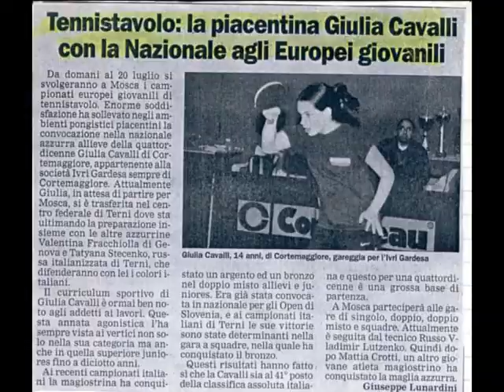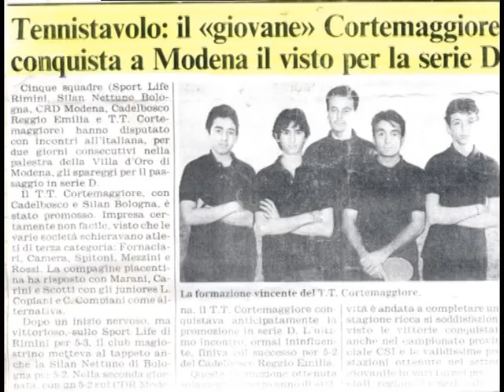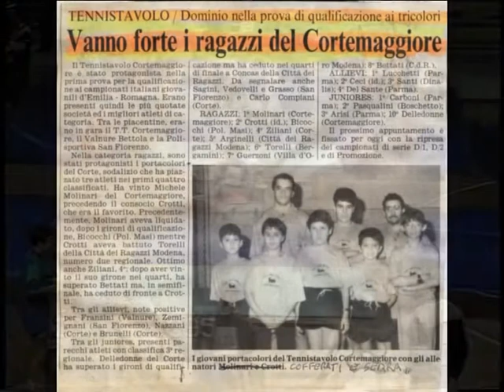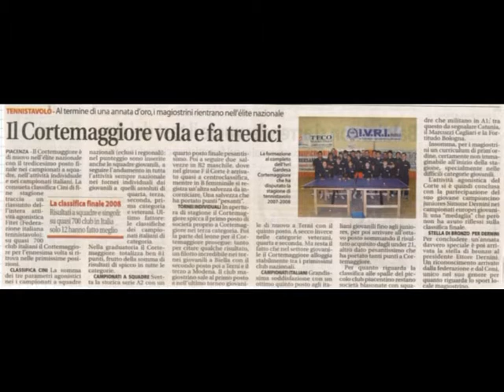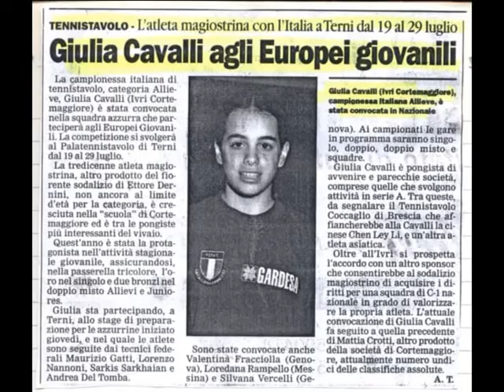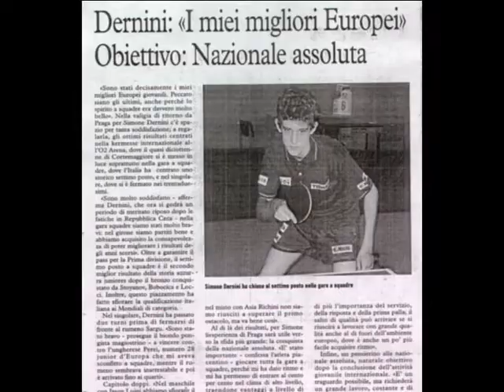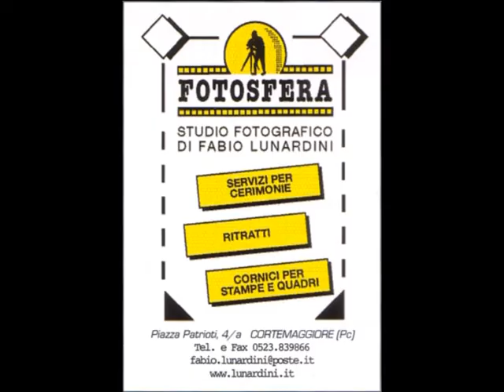1989 - 2009 i 20 anni del Tennistavolo Cortemaggiore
il Filmato, realizzato dal mostro amico Corrado Gualazzini, per festeggaire i 20 anni di attività...